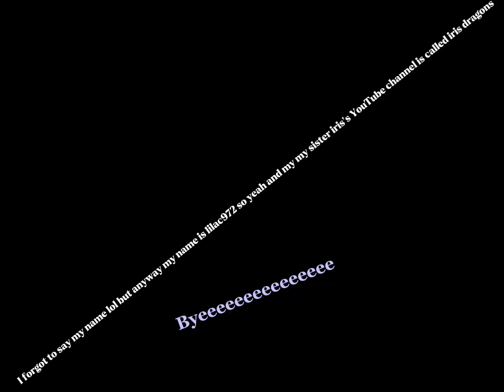Sorry for the bad editing